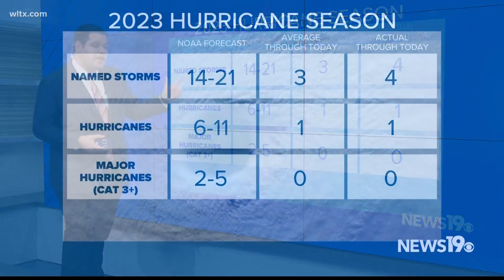NOAA doubles the chance for an above-normal 2023 hurricane season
Warmer-than-normal Atlantic Ocean temperatures and lighter winds are expected to contribute to a busier-than-normal hurricane season this year.